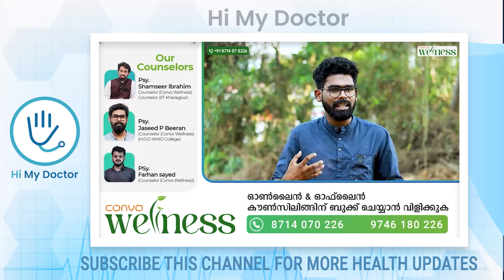ദിവസവും 14 മണിക്കൂർ കുളിക്കുന്ന യുവതിയിൽ സംഭവിച്ചത്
സംശയങ്ങൾ ചോദിക്കാനും കൗൺസിലിംഗ് ബുക്ക് ചെയ്യാനും താഴെ കാണുന്ന WhatsApp-ൽ ബന്ധപ്പെടുക

മാനസിക ബുദ്ധിമുട്ടുകൾ നേരിടുന്നവർ സൈക്കോളജിസ്റ്റുമായുള്ള ഓഫ്‌ലൈൻ ഓൺലൈൻ കൗൺസിലിംഗ് സംബന്ധമായ വിവരങ്ങളെ കുറിച്ച് അറിയാൻ ഈ നമ്പറിൽ ബന്ധപ്പെടുക

psychologyfacts psychologyfacts ocd_malayalam ocd_malayalam_treatment how_to_overcome_ocd_malayalam vasvas vasvas _maran#vasvas_malayalam